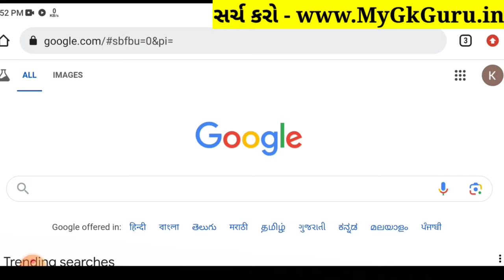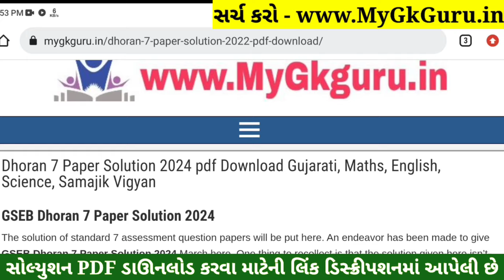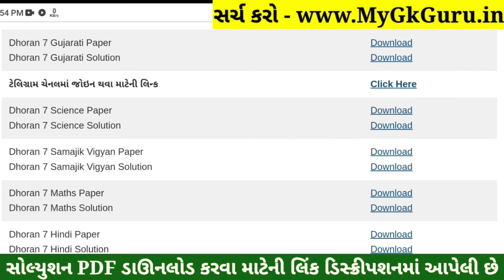💥 Std 7 Gujarati Paper Solution 2024 80 Marks, Dhoran 7 Gujarati Paper Solution 2024 Std 7 Gujarati